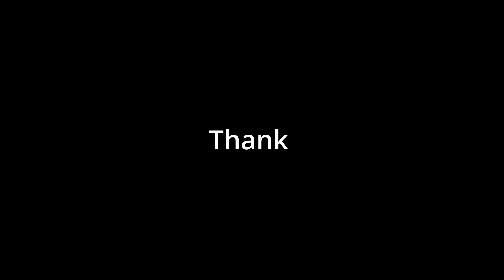Full Kyrie Irving Ball Handling Workout | Day 2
This is day 2 of me doing Kyrie Irving’s ball handling workout so I can get the ball on the string like him

Agility Ladder, Speed Agility Training Footwork

SKLZ Control Training Basketball for Improving Dribbling and Ball Control

P. A. S. T. ~  V. I. D. E. O.

S. U. B. S. C. R. I. B. E. / 22TYE

SOCIAL MEDIAS